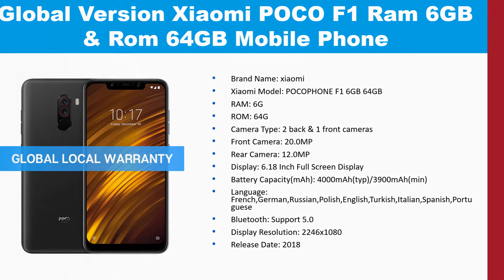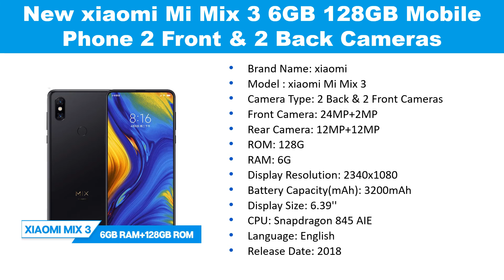5 Xiaomi Phone Collection - Which Is The Best Xiaomi Smartphone?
Welcome to The Gadget Tube... 5 Xiaomi Phone Collection - Which Is The Best Xiaomi Smartphone?